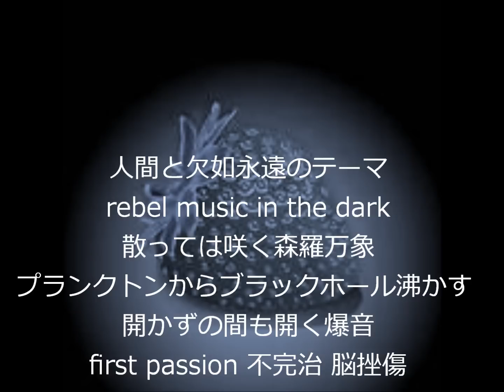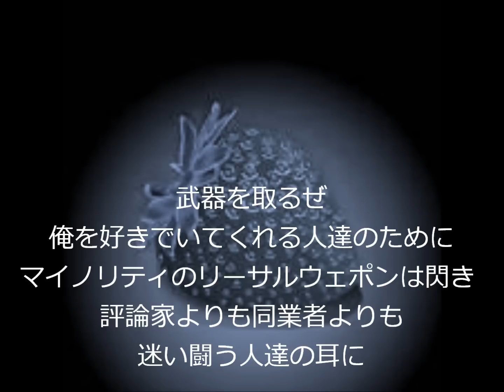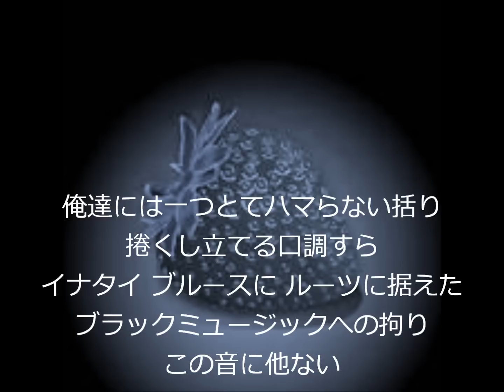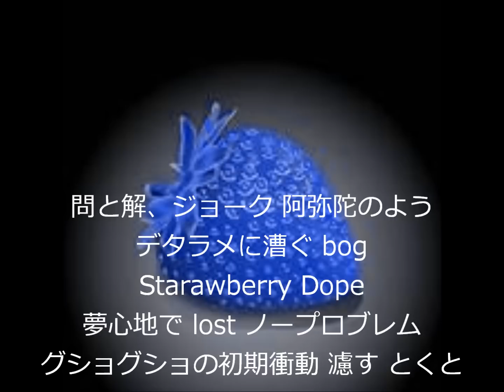Strawberry Dope - ピヨピヨブラザーズ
track by ピヨJr.

【兄】
紛れものないものが欲しい 満ち欠ける月に翳すguilty
どっちみち 最初はゼロ どこにもねえよ 確かなメソッド break imitation
人間と欠如永遠のテーマ レベルミュージックインザダーク
散っては咲く森羅万象 プランクトンからブラックホール沸かす
開かずの間も開く爆音 ファーストパッション不完治 脳挫傷
武器を取るぜ 俺を好きでいてくれる人達のために
マイノリティのリーサルウェポンは閃き
評論家よりも同業者よりも迷い闘う人達の耳に とっくに知ってる俺には何もない
後ろ向きゃクズ目の前にはピラミッド
弟のセンス グルーヴの悪魔に インパルスの神に捧げる未来

【hook】
問と解、ジョーク 阿弥陀のよう
デタラメに漕ぐ bog ストロベリードープ
夢心地でlost ノープロブレム グショグショの初期衝動 濾す とくと
誰が為に請う 滅ぼしのそろばん 斜めに飛ぶこの森この空
モノリスのしっぽ このシット hide and seak セオリークライシス

【弟】
毎度御馴染み ファンキービーツに交じり 魂込め歌うぜ声が続く限り
類を稀に見る 名文句綴り 懐に受け取る賞賛と包み
俺達には一つとてハマらない括り まくしたてる口調すら いなたいブルースに
ルーツに据えたブラックミュージックへのこだわり この音に他ない
だから君も俺たちをほっとかない もっとヤバイ音が欲しければ遠慮するな
俺達がバース蹴ればどんなシリアスすらもたちまちアンセム
うねり足んねえ土の香りのしないMCの泥仕合を横目に吐く
剛を極める為にもっと腕磨く 満たされないんだろ？この音でしか

※hook

【兄】
実体などないものが多すぎてcome crazy 次第に効かなくなるブレーキ
原生林が遠くなる なんに取り憑かれてるかの違いの集合体
スコールが運ぶdo or die 尺度はいくつ？ 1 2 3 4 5
どうでもよくなる true or lieir 輪廻の上 舞うブルースオブライム

【弟】
力比べする為の音じゃなく 一曲とはな それ自体が既にもうドラマ
マス対コアが終わらず セールスとプロップスが交わらないままじゃどうかな？
まあ選ぶのは君だ ヤバイものを聴き分けられるその両耳を信じな
ベテラン？ビギナー？経験より聞き映え ハートビート刺激する音を聴きな